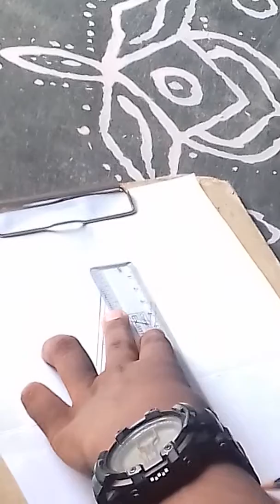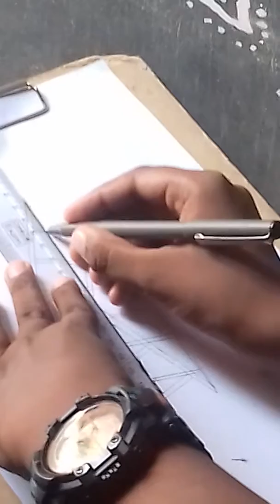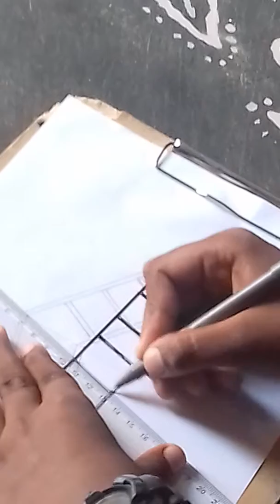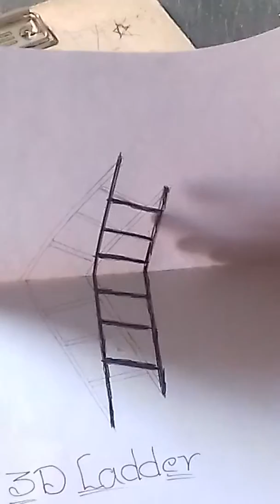3D PICTURE DRAWING LADDER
A simple
Easy and
Crazy
Way of drawing